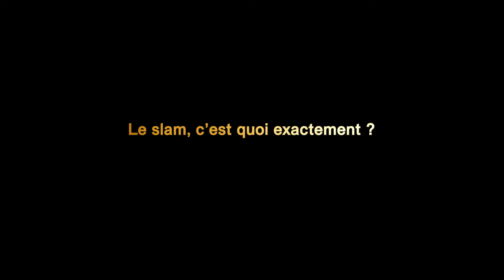FugaCités #3 : Interview Mehdi Krüger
FugaCités est une rencontre entre la musique baroque et les cultures urbaines. Un dialogue créatif entre les instrumentistes du Concert de l’Hostel Dieu et trois artistes-phare de la scène Hip hop lyonnaise : Jérôme Oussou (danse hip hop), chorégraphié par Mourad Merzouki, Tiko (human beatbox), Mehdi Krüger (slam).
Dans FugaCités #3, Mehdi Krüger jongle avec les assonances et les rythmes de la langue française.

Mehdi Krüger, slam
Aude Walker-Viry, violoncelle
David Bruley, tombak
Franck-Emmanuel Comte, clavecin

Texte : Saint-Germain d’Après, Mehdi Krüger
Arrangement : Franck-Emmanuel Comte

Aymeric Eustache, son
Simon Gillouin, image
Florent de Gaudemar, montage

En collaboration avec Pôle En Scènes.
Tourné les 21 et 21 décembre 2020 à l’Espace Albert Camus à Pôle En Scènes.

Avec le soutien du Centre National de la Musique